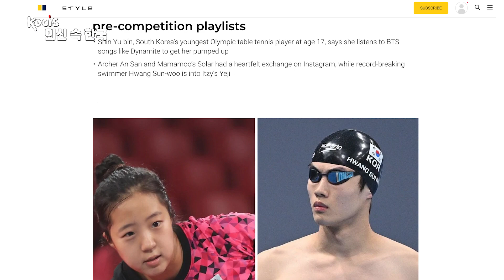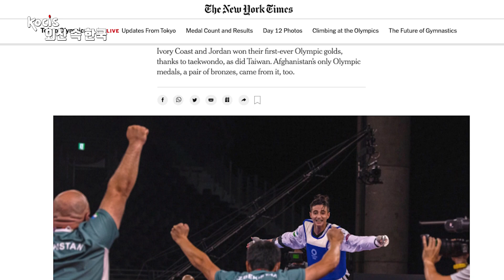[외신 속 한국] 올림픽에서도 시선강탈한국 문화·스포츠의 힘!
외신 속 한국: What’s On Korea

What’s On Korea: Foreign Media Coverage of Korea

✔️ 2020 도쿄 하계 올림픽에 열기를 더한 한국의 문화 수출상품, 케이팝과 태권도를 외신이 주목했습니다.
Foreign media have highlighted K-pop and taekwondo as Korean cultural exports during the 2020 Tokyo Summer Olympics.

✅ 관련 기사 원문보기

1️⃣ 미국 뉴욕타임스(The New York Times)

태권도, 올림픽 메달 구경 힘든 나라에 가능성의 길을 제시(7.26)
Taekwondo Is Path to Medals for Countries That Rarely Get Them

2️⃣ 홍콩 사우스차이나모닝포스트(South China Morning Post)

케이팝을 사랑하는 4명의 올림픽 선수들: 이 한국 스포츠 스타들이 경기 전 듣는 음악은 BTS, 블랙핑크, 마마무(7.30)
4 Olympic athletes who love K-pop: BTS, Blackpink and Mamamoo are all on these Korean sports stars’ pre-competition playlists

3️⃣ 미국 뉴스위크(Newsweek)

BTS, 2020 도쿄 올림픽 출전 선수들과 탁구 신유빈 선수 응원(7.26)
BTS Star Shows Support for Tokyo 2020 Olympic Athlete and Teen K-Pop Fan Shin Yubin